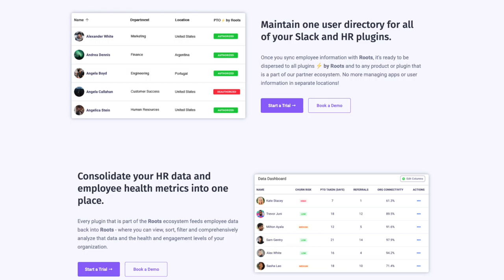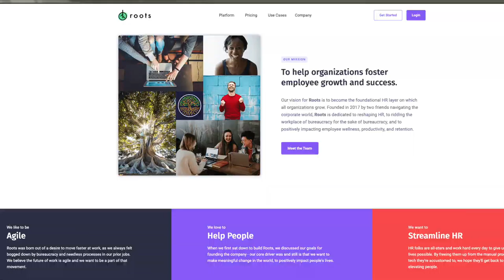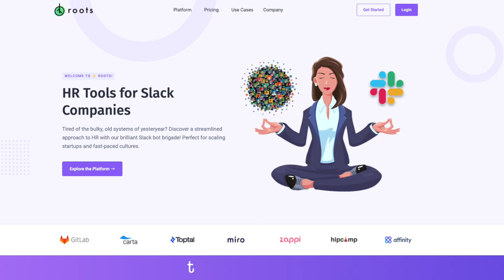HR Tech Start-Ups; Meet Kevin Corliss, CEO, Roots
Welcome to another edition of WTF-2020 How to Pivot in the COVID-19 Shi*t Show with your host on the TotalPicture Podcast, Peter Clayton. Today, we're focusing on an HR Tech Start-Up called Roots.

You know who’s gone bonkers since Covid-19 besides the usual suspects like Amazon and Instacart? Slack. Think about it. What if you could run your entire HR org. on Slack, with no bulky software or candidate tracking systems? In today’s remote work world where Slack is king, that’s the vision my guest today Kevin Corliss, CEO of Roots  (formerly Treehoppr -- WTF? Treehoppr??).

Here's what's cool: Kevin's startup offers a set of modular and employee-friendly HR solutions for Slack that track time off, manage candidate referrals, and measure employee engagement. Built for the remote workforce, Roots is used by the largest remote-first companies like Gitlab and Toptal.

Founded in 2017 by two friends navigating the corporate world, Roots is dedicated to reshaping HR; ridding the workplace of bureaucracy for the sake of bureaucracy, and positively impacting employee wellness, productivity, and retention.